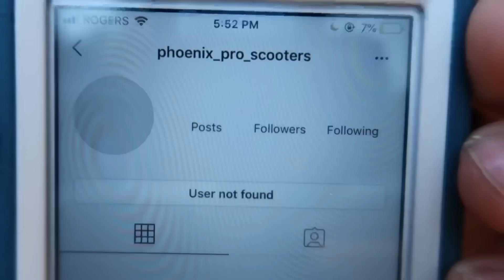Top 5 Discontinued Scooter Parts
3000 LIKES AND I WILL HUCK A FLAIR 🤠

 ( I respond to the first 10 comments )

My camera: